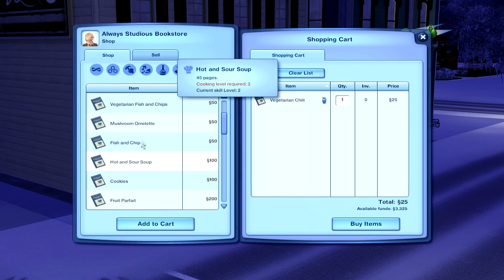Let's Play: The Sims 3 Seasons - {Part 9} Winter Wonderland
Open Me { Don't Forget To Rate }

The Sims 3 Seasons Gameplay:
Winter has arrived and the snow has finally hit Twinbrook!

MORE ABOUT THIS FAMILY:

Jake: Finally he has the nerve to ask Taryn to move in, in original (part 9) - That I royally screwed up by not plugging in my mic! He is so goo goo eye'd over her its ridiculous. He is oblivious to how jealous, Kirsten is getting.

Taryn: Excited about her new life change, moving in with her new boyfriend. It was hard saying Adios to her former roomates, but OH so worth it. Jakes a catch - but she isn't all that interested in him...we later find out. We'll at least not as much as he is..into her.

Kirstien: As the snow falls, she remembers the death of her husband. How much fun the used to have. She realizes its time to move on, so she does. Taking in comfort on Taryns old roomate. Marcino Chavez ;) Whom, shes crushing on. Don't get excited, this could be an attempted to make Jake feel the heat.

Kasey: SNOW DAY! Kasey hits up the new al fresco market, a new market to open up in Twinbrook and takes a peak at the new fruits!

Conner: Upset that Jake, has been distracted latley. He spends some time with his sister as they tour the town. Even gets the chance to make a snow angel! Hes very excited for the winter festival to arrive!

THE BACKSTORY:

Kirstien was a happily married woman, living the ultimate dream in the suburbs. Her only worry in life was how to properly raise her two children Kasey (girl) and Conner (son).

Her husband was a man full of surprises a day never passed by that he wouldn't tell Kirstien how important and lucky he was to have her in his life, and that he would of never been able to find a more perfect woman to have his children with. He was a fantastic father.

The day before their anniversary, Blake was driving home. After picking up Kirstiens gifts. A dozen red roses and a pair of pearl earrings. It was raining so hard that the roads were covered in about an inch of rain. Blake was crossing an intersection, when another driver tried to run a red light. Unable to stop he crashed into Blakes car on the driver side. Killing him instantly.

Thus, leaving Kirstien a widow and with no real job experience and only a great love for cooking. She needed find a place to stay and get on her own two feet again.

She called on the only one person she knew would still - after all these years. Would still care. A long time childhood friend. Jake Summer, and that's where this Lets Play/Story Line.
Begins.

Filming Info:

Mic. Litao Sl- 804